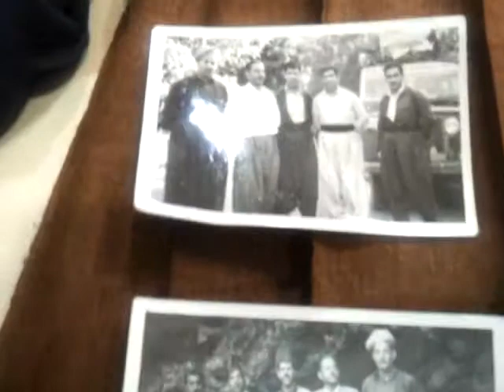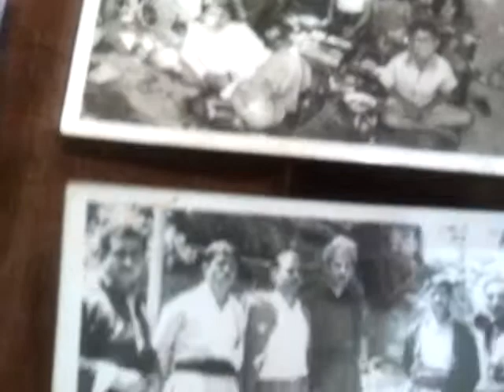slemani jaran - raza xayat